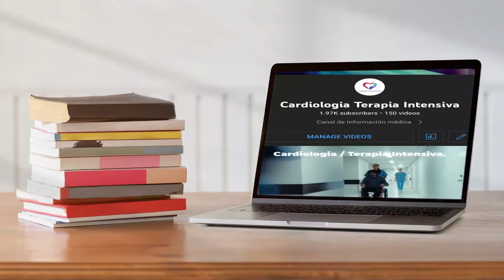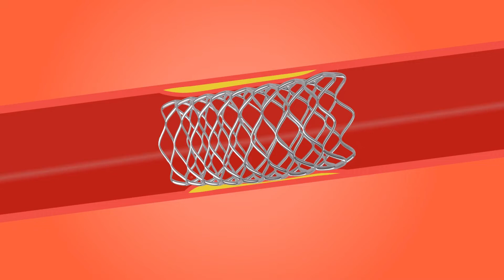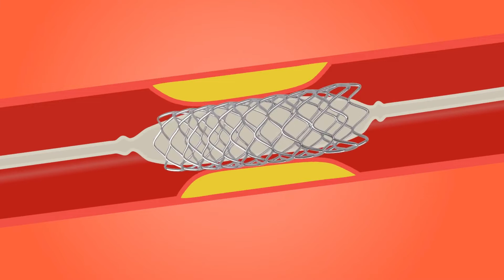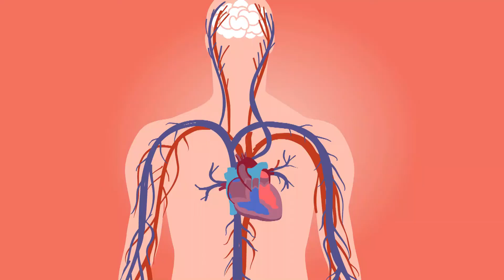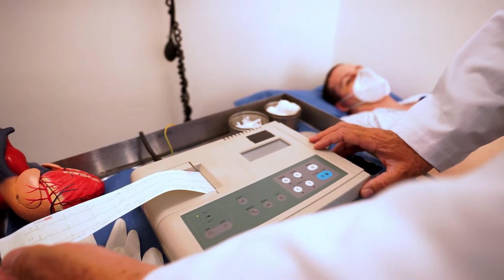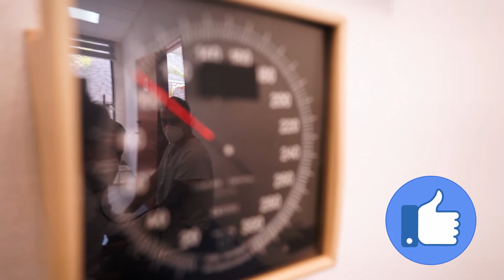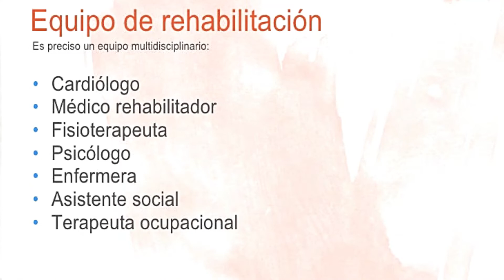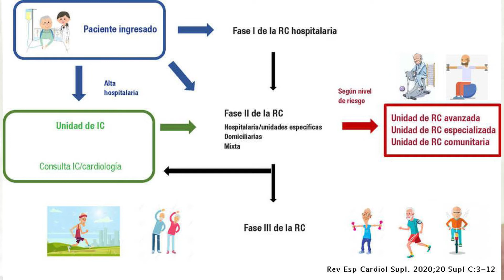Como volver a mi vida normal después de sufrir un infarto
Los objetivos de la rehabilitación cardíaca incluyen establecer un plan para ayudarte a recuperar fuerzas, evitar que tu afección empeore, reducir el riesgo de problemas cardíacos en el futuro y mejorar tu salud y calidad de vida.
00:00 Importancia de la rehabilitacion cardiaca posterior al infarto cardiaco
00:45 ¿Que es la rehabilitación cardiaca y cual es su importancia?
02:05   De que se trata la rehabilitacion cardiaca
03:42  Reduccion de la mortalidad con la implementación de la rehabilitación cardiaca
04:00  Quienes deben pasar a rehabilitacion cardíaca
05:35 Quien debe de realizar la rehabilitación cardíaca